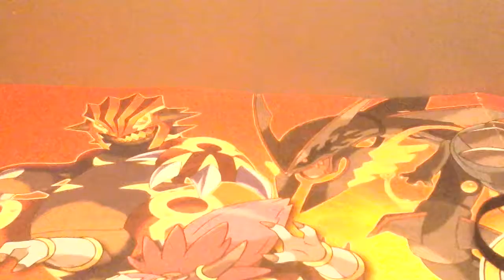Dragon ball z tenkaichi tag team PSP 23 ème combat.Super Végéto vs Buu Gohan absorbé qui gagnera??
Salut à tous aujourd'hui on se retrouve pour le 23 ème combat du mode arcade sur le jeu Dragon ball z tenkaichi tag team toujours sur PSP qui opposera la fusion Super Végéto à Buu Gohan absorbé.Mais qui sera le plus fort?Voilà donc j'espère que cette vidéo vous aura plu,si c'est le cas mettez un max de likes👍,dites moi également ce que vous en avez pensez et n'oubliez pas de vous abboner.Je vous dit à ce week-end pour normalement le 4 ème épisode sur Pokémon go et bye.

Mon SNAP:rayku815